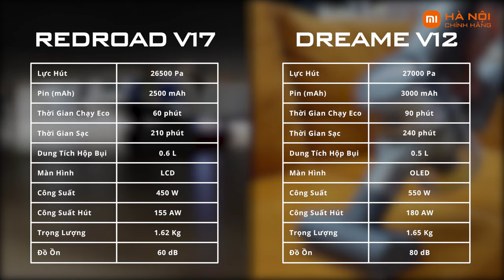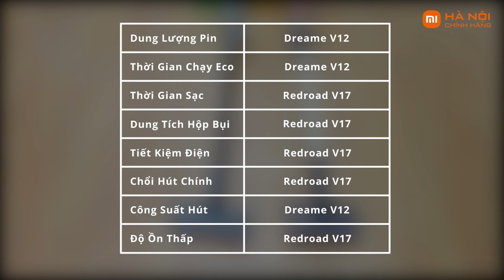Chọn máy hút bụi nào? So sánh 2 máy hút bụi cầm tay thông minh Redroad V17 và Dreame V12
So sánh 2 sản phẩm nổi bật nhất của máy hút bụi cầm tay thông minh trong phân khúc từ 6 - 7 triệu
Mi Hà Nội - Đại Lý Ủy Quyền Xiaomi Chính Hãng
Lan Tỏa Cuộc Sống Thông Minh
🏠 Địa chỉ: 41 Vũ Trọng Phụng - Thanh Xuân - Hà Nội
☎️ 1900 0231